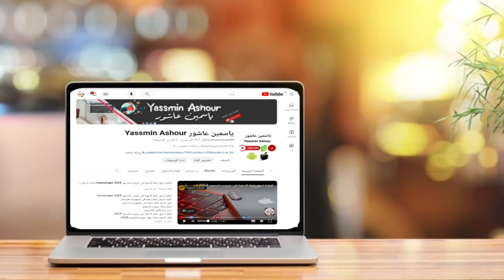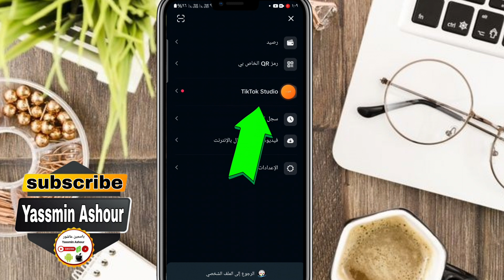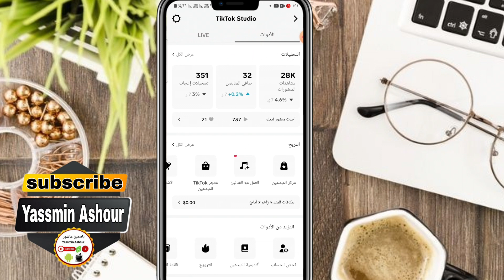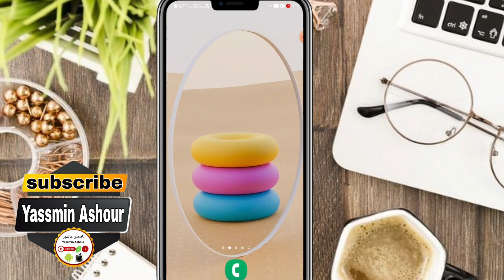جرب ميزة فحص حسابك على تيك توك التحديث الأخير Tiktok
ميزة فحص حسابك على تيك توك: حان الوقت لحماية خصوصيتك!
تيك توك يطرح ميزة جديدة لفحص حسابك: تعرف على كيفية استخدامها
كل ما عليك معرفته عن ميزة فحص حسابك على تيك توك
تحقق من سلامة حسابك على تيك توك مع ميزة جديدة
ميزة فحص حساب تيك توك: حماية حسابك من القرصنة والاحتيال
كيف تحمي حسابك على تيك توك باستخدام ميزة فحص الحساب
تيك توك يضعك أنت في السيطرة مع ميزة فحص الحساب
خطوات سهلة لفحص حسابك على تيك توك
لا تقلق بعد الآن! ميزة فحص حساب تيك توك تضمن لك الأمان
تيك توك يهتم بخصوصيتك: جرب ميزة فحص الحساب الآن!

ـــــــــــــــــــــــــــــــــــــــــــــــــــــــــــــــــــــــــــــــــــــــــــــــ
ـــــــــــــــــــــــــــــــــــــــــــــــــــــــــــــــــــــــــــــــــــــــــــــــ
⚠️شاهد فيديوهات هامه جدا ::

ـــــــــــــــــــــــــــــــــــــــــــــــــــــــــــــــــــــــــــــــــــــــــــــــ
ـــــــــــــــــــــــــــــــــــــــــــــــــــــــــــــــــــــــــــــــــــــــــــــــ
ـــــــــــــــــــــــــــــــــــــــــــــــــــــــــــــــــــــــــــــــــــــــــــــــ
ـــــــــــــــــــــــــــــــــــــــــــــــــــــــــــــــــــــــــــــــــــــــــــــــ
ـــــــــــــــــــــــــــــــــــــــــــــــــــــــــــــــــــــــــــــــــــــــــــــــ
ـــــــــــــــــــــــــــــــــــــــــــــــــــــــــــــــــــــــــــــــــــــــــــــــ
ـــــــــــــــــــــــــــــــــــــــــــــــــــــــــــــــــــــــــــــــــــــــــــــــ
ـــــــــــــــــــــــــــــــــــــــــــــــــــــــــــــــــــــــــــــــــــــــــــــــ
ـــــــــــــــــــــــــــــــــــــــــــــــــــــــــــــــــــــــــــــــــــــــــــــــ
ـــــــــــــــــــــــــــــــــــــــــــــــــــــــــــــــــــــــــــــــــــــــــــــــ
ـــــــــــــــــــــــــــــــــــــــــــــــــــــــــــــــــــــــــــــــــــــــــــــــ
ـــــــــــــــــــــــــــــــــــــــــــــــــــــــــــــــــــــــــــــــــــــــــــــــ
ـــــــــــــــــــــــــــــــــــــــــــــــــــــــــــــــــــــــــــــــــــــــــــــــ
ـــــــــــــــــــــــــــــــــــــــــــــــــــــــــــــــــــــــــــــــــــــــــــــــ
ـــــــــــــــــــــــــــــــــــــــــــــــــــــــــــــــــــــــــــــــــــــــــــــــ
ـــــــــــــــــــــــــــــــــــــــــــــــــــــــــــــــــــــــــــــــــــــــــــــــ
ـــــــــــــــــــــــــــــــــــــــــــــــــــــــــــــــــــــــــــــــــــــــــــــــ